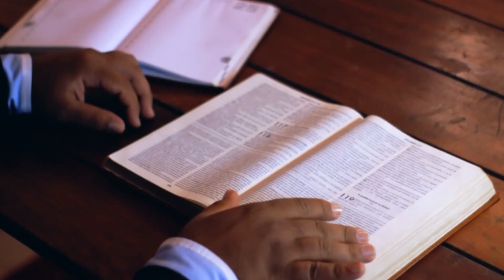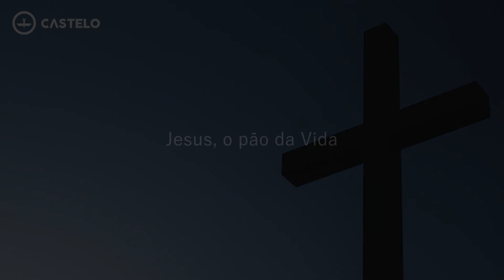JOÃO 6: Jesus, o pão da vida | Estudo Bíblico - Lagoinha Castelo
►► Quer mais conteúdos para edificar sua Vida?

● Endereço
Igreja Batista da Lagoinha - Castelo
Av. Tancredo Neves, 3785
Bairro Castelo

● Domingo
08h30  Escola Bíblica
10h Culto de Celebração
18h Culto de Celebração

● Segunda-feira
15h Lendo.com
20h  Panorama Bíblico

● Terça-feira
20h Culto de  Mulheres
(Mensal)
20h Homens de Honra
(Mensal)

● Quarta-feira
15h Culto Abba Pai
20h Culto Quarta de Águas Profundas

● Quinta-feira
14h Estudo Bíblico
20h Estudo Bíblico

● Sexta-feira
19h30 Culto Legacy Teen
21h Vigília (2ª sexta-feira do mês)

● Sábado
8h Relógio de Oração (3º sábado do mês)
19h Culto Legacy Jovem